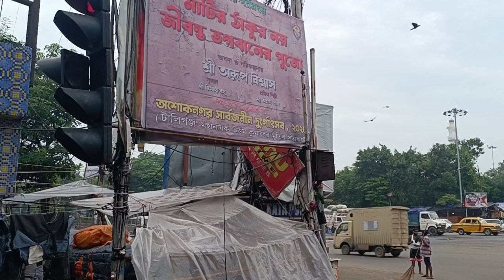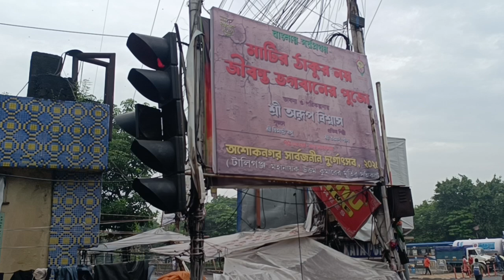#28#KOLKATA BUS JOURNEY FROM SILIGURI#2.34 PM#24/8/2024